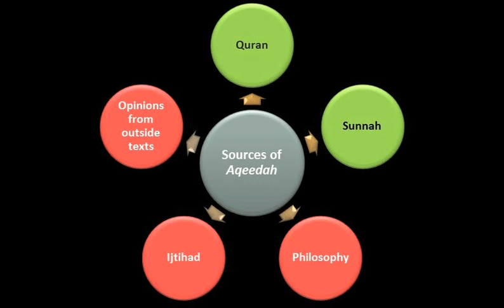Aqeedah Level 2 Part 3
Basic Aqeedah Lev 2 for English & Urdu Speakers